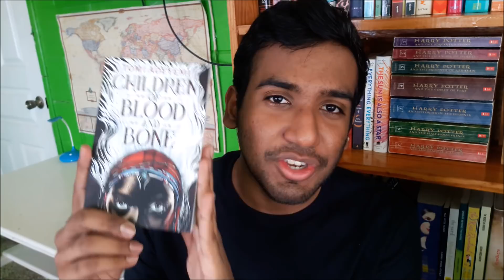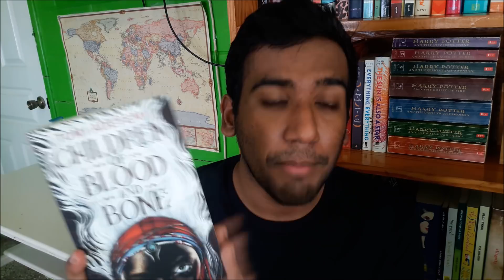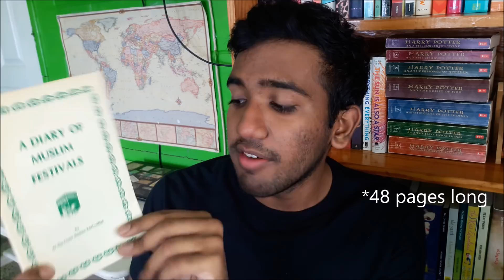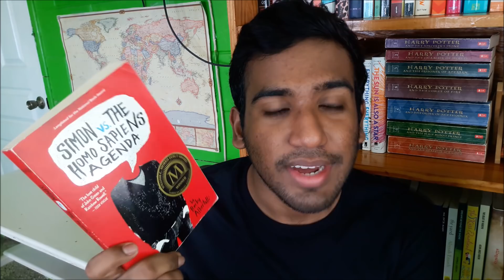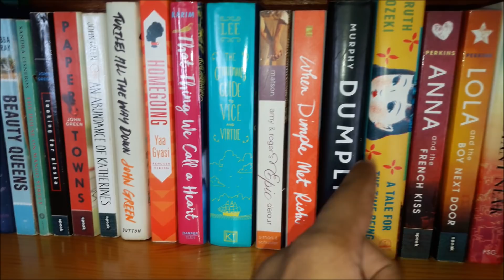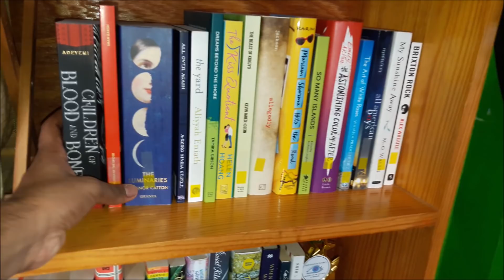THE BOOKSHELF BOOK TAG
Questions:
1- How many bookshelves do you have?
2- How many books are on your bookshelves? Or how many books you think you have?
3- How do you organize your books?
4- What is the oldest book on your bookshelf?
5- What is the newest book on your bookshelf?
6- What is the longest book on your bookshelf?
7- What is the shortest book on your bookshelf?
8- What is the predominant genre on your bookshelf?
9- Have you done a bookshelf tour?
10- Go on a random number generator and talk about the book that corresponds with that number.
11- Do you have fan merch or any other decorations on your bookshelf?
12- Show us your bookshelf!
13- Tag someone.

I tag:
mynameismarines
chelseadolling reads
Aprilius Maximus
myreadingisodd
heffa
howlsreadingcastle
perpetualpages
... and anyone with a rainbow bookcase!

Hi! My name is Saajid, I'm a 20-something from Trinidad. On this channel you will see me making videos about books and other stuff when I should be studying, working or doing something else that's not detrimental to my future. But who gives a shit? I hope you enjoy what you see here!